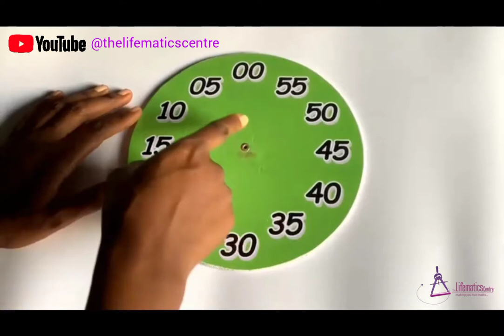Telling the Time in Analog and Digital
Telling Time is one aspect of Mathematics we cannot outgrow, yet some learners struggle with it. This video would help you learn to tell time using a tool made by The Lifematics team.

To buy Clock (Paper, Foam board or Plastic), or chat with our representative